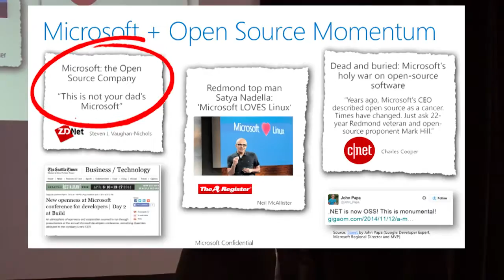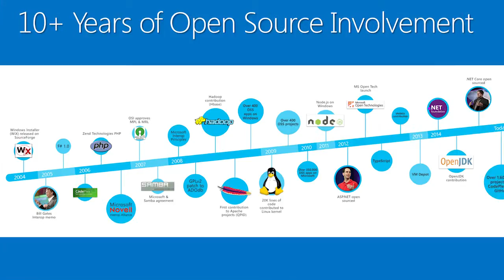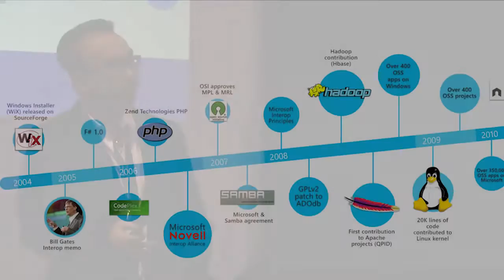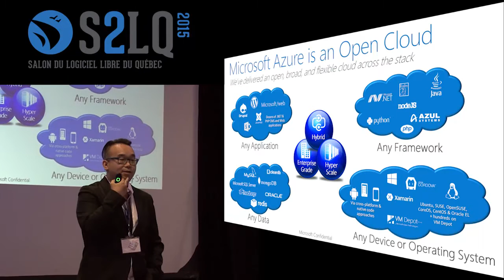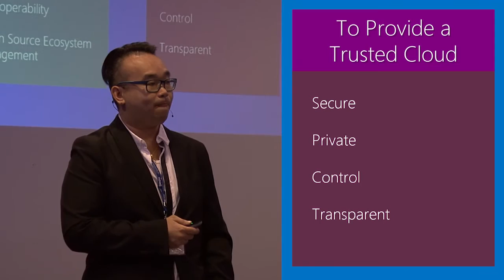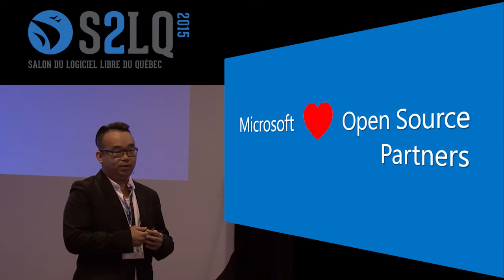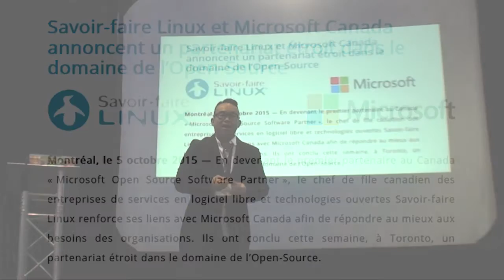What you should know about Microsoft & Open Source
Oct. 6, 2015 - At S2LQ 2015 (the "Salon des Logiciels libres du Québec", a Free Software conference in Montreal, QC) Keith Loo, Open Source Lead at Microsoft Canada, explained how and why Microsoft has changed regarding Linux and the open source community over the last 12 years. Finally, he announced that Savoir-faire Linux was the first Microsoft Open Source Partner in Canada, and invited other open source companies to join in this new program aimed at developing the expertise of free and open source software running on the Microsoft Azure cloud computing platform.